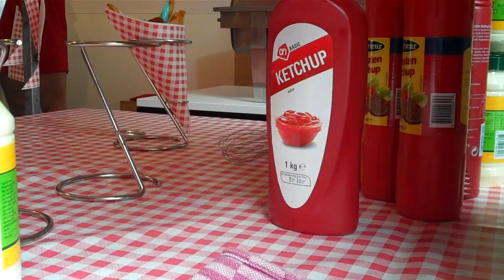Patatje Crypto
In2015 SETUP sold french-fries with crypto-sauce at the Yami-Ichi, a market that sells tangible internet-related artworks.